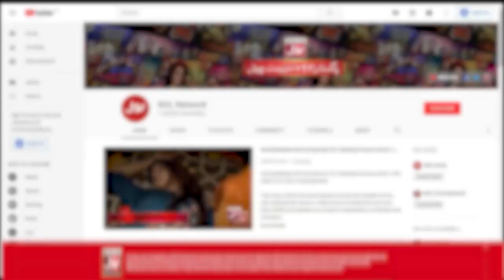KhilKhila Ke BOL | Areeba Habib Conversation With Kids | Faysal Quraishi | Ramazan Mein BOL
KhilKhila Ke BOL | Areeba Habib Conversation With Kids  | Faysal Quraishi | Ramazan Mein BOL | Iftar Transmission